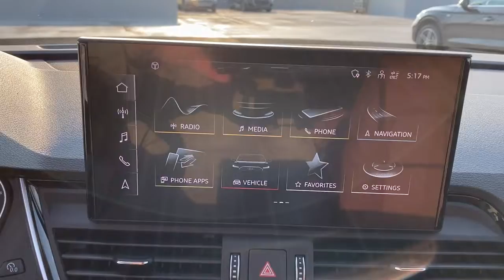2022 Audi Q5 West Palm Beach, Jupiter, Palm Beach Gardens, Wellington, Boyton Beach N2099648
Florett Silver Metallic New 2022 Audi Q5 available in West Palm Beach, California at Audi of West Palm Beach. Servicing the West Palm Beach, Jupiter, Palm Beach, Gardens, Wellington & Boyton Beach, FL area.